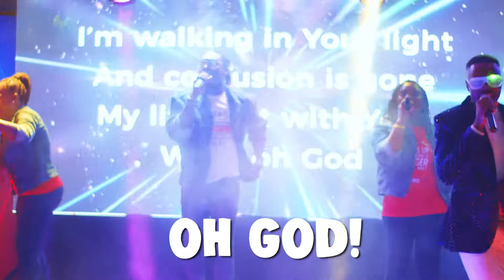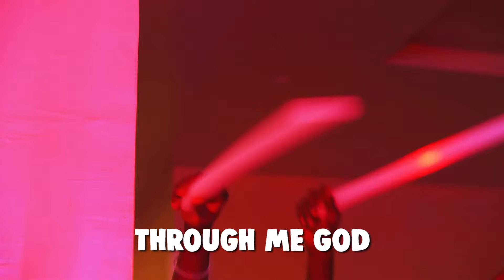LIT Lyric VIDEO | What's the Secret to Damilola Oluwatoyinbo's Viral Lyrics?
Video Title: -  LIT Lyric VIDEO | What's the Secret to Damilola Oluwatoyinbo's Viral Lyrics? | Damilola Oluwatoyinbo
Short description: - Discover the energy and passion in LIT with this engaging lyric video from Damilola Oluwatoyinbo. Uncover the secret behind the lyrics that are captivating audiences worldwide and find out why this song resonates with so many. Tune in to experience the message, rhythm, and heart that make LIT unforgettable.

|Damilola Oluwatoyinbo

Now you can sing along without missing out any part of the lyrics.
Watch, sing along, comment and share.